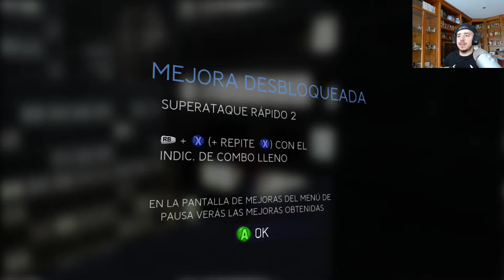Spider-Man 3. #22. Dewolfe 2 - "Policías corruptos". (100%)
¡¡¡Ey gente!!!

Vamos con una nueva misión.

En el vídeo de hoy retomamos las misiones de "Dewolfe", esta policía que va detrás de una banda de policías corruptos.

En esta parte, tenemos que ir a una reunión entre miembros de la banda de las "Golosinas Venenosas" y los policías corruptos y sacar una foto, así que nos toca ponernos en modo sigilo...

¡Espero que os guste! ¡Vamos con el vídeo! ;D